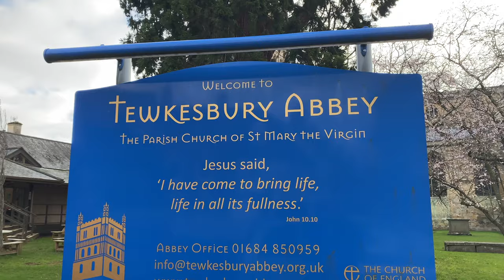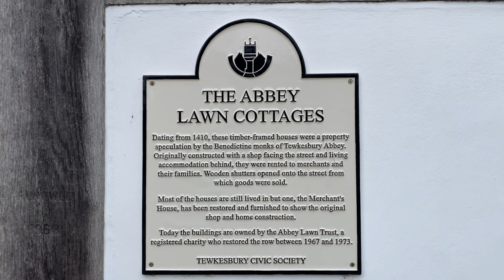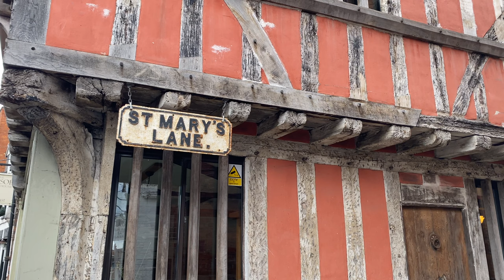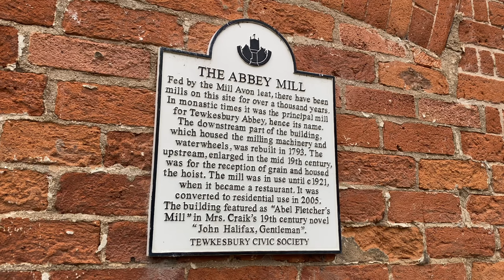A DAY IN TEWKESBURY (Solo Travel Vlog) 4K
Join me on my trip to Tewkesbury, as I spend the day exploring all the cool hidden gems and iconic landmarks that this town has to offer.

I started the day off by visiting the beautiful Tewkesbury Abbey. It is very impressive and known to be likened to Westminster Abbey because of its collection of chantry chapels. The grounds of the Abbey are also lovely to take a stroll around.

Tewkesbury is very much well known for its timber framed houses, some dating back as far as the 1400s. One of the most notable historic landmarks in the town is the Abbey Lawn Cottages, which is only a short walk from the abbey. The cottages were restored at around the 1970s to keep their original look, whilst some are also local residents homes.

After checking out the main high street for its amazing architecture and hidden alleyway, I made my way to the River Avon, where both the old Abbey Mill and Borough Flour Mills are located. It is a lovely little walk along the river which leads you from one mill to the next, whilst also having some fab views of Tewkesbury and the abbey in the distance.

0:00 📍 Tewkesbury Abbey
1:47 📍 The Abbey Lawn Cottages
2:36 📍 High Street
3:18 📍 The Abbey Mill
4:09 📍 Old Flour Mill